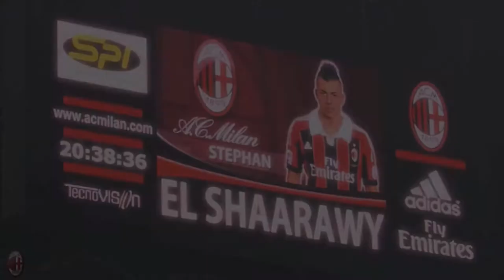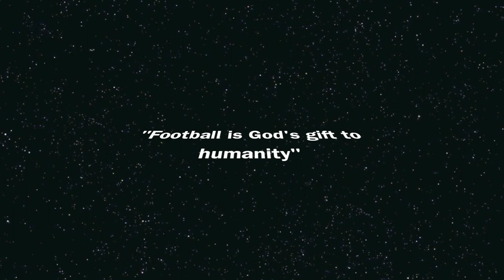Shaarawy! Goals & Skills!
Just a little clip of my favorite player with my favorite song playing in the background! Hope y'all like it! :)

Song Title: Ride For Me
By: Gabriel Antonio